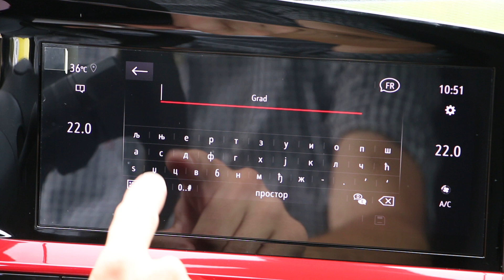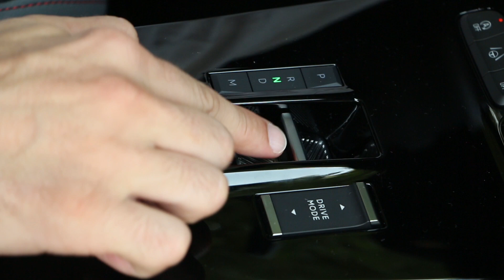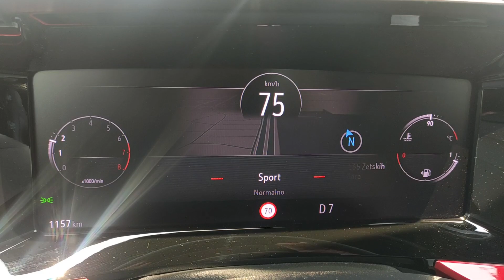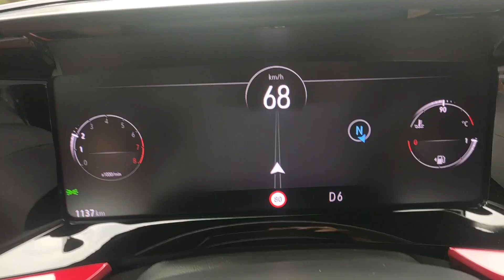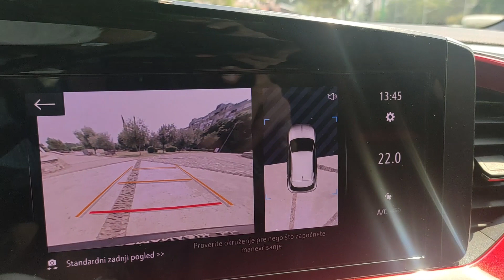Opel Mokka na testu